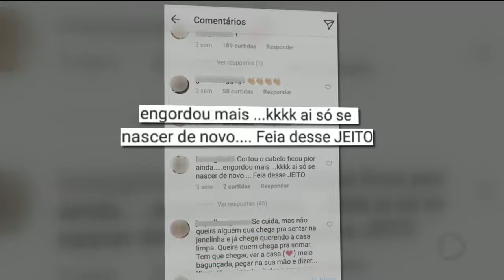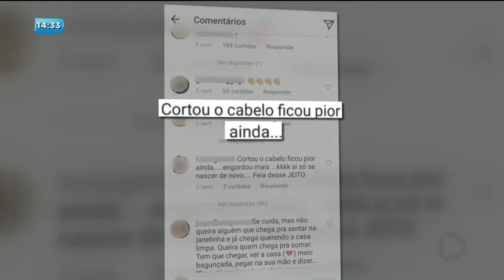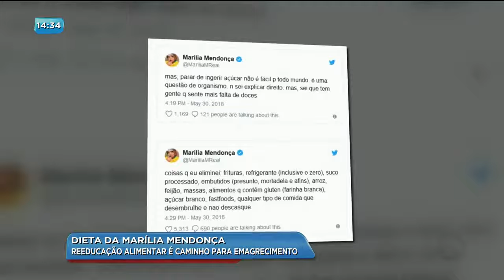Dieta da Marília Mendonça Reeducação alimentar é caminho para emagrecimento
O vídeo mostra como Marília Mendonça emagreceu com uma dieta a base de Reeducação alimentar. Uma reportagem que vale a pena ser vista. Curta e compartilhe.